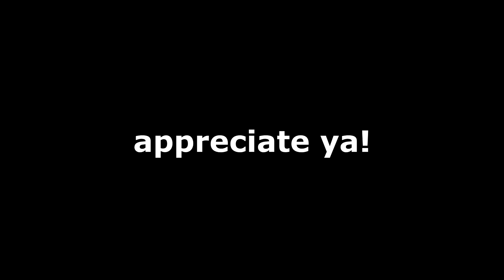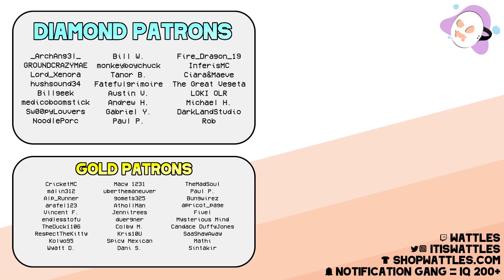MINECRAFT ALLAY GUIDE - The Duplicating Item Sorter!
Ultimate Minecraft Allay Guide! Minecraft 1.19's Allay is the most unique mob EVER 🦋 From taming the allay to farming the allay, The Allay can do many useful things for you! In this video we take a look at EVERYTHING there is to know about the new Allay Mob for Minecraft 1.20 and beyond!

CHAPTERS
0:00 - background + development
1:13 - mob statistics
1:52 - how to find the allay
3:25 - how to tame the allay
5:15 - item collection
8:55 - noteblock linking
10:46 - noteblock machine
12:08 - random lead fact
12:23 - allay duplication
13:38 - survival uses

if you read this comment "watl watl watl watl"